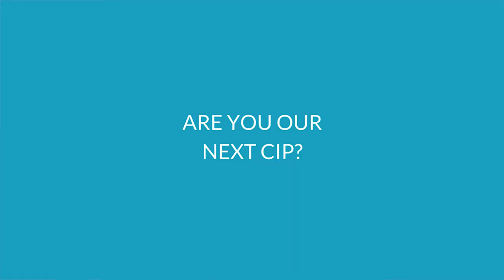4 Reasons to Become a Certified Information Professional (CIP)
Prove you've got the skills and knowledge needed to optimize information assets and transform business. Show your coworkers, boss, potential new employers, and most importantly - yourself - that you have what it takes to become a Certified Information Professional (CIP).